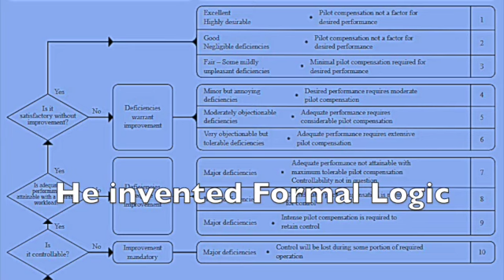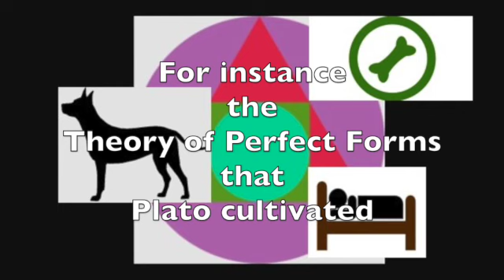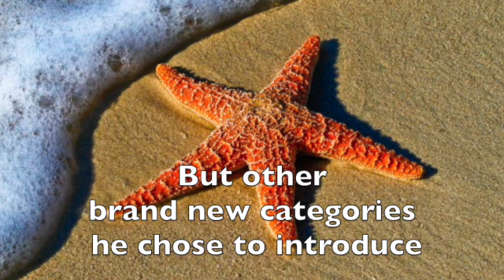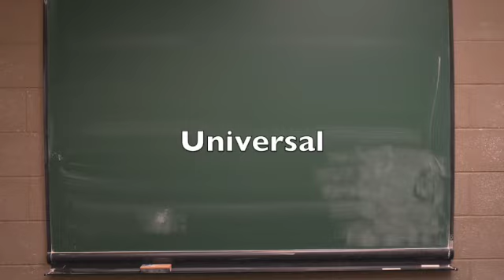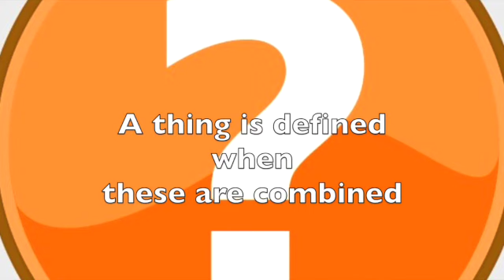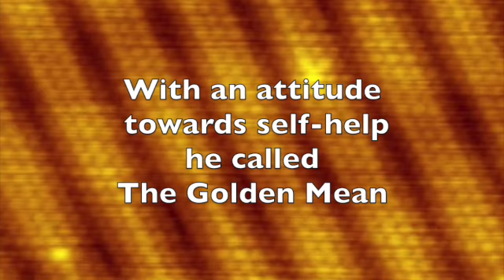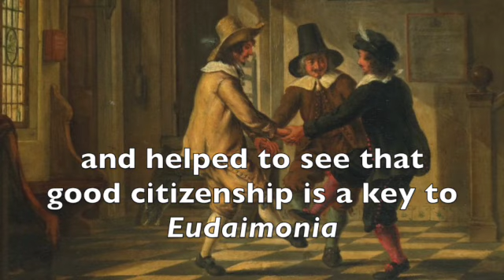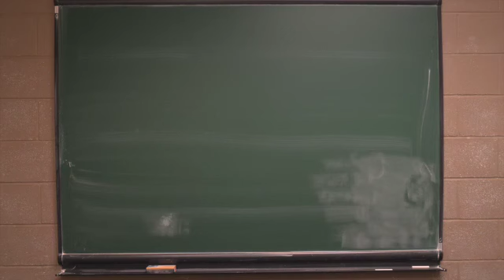Aristotle - his Life and Times (in verse that rhymes)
Aristotle made easy!  Philosophy made fun!  A quick intro for beginners, a new angle for experts.  A snappy guide for all ages to understanding Aristotle's life and Aristotle's work - including Aristotelian Classification, the Great Chain of Being, Metaphysics, Ethics,  Politics and Poetics...

Chapters:
0:00 Challenging Plato
1:11 The School of Athens
3:49 Classification of Nature
5:22 Alexander the Great
6:45 The Lyceum
7:12 Logic
9:19 Metaphysics/4 causes
10.53 Eudaimonia/The Golden Mean
14:19 "a political animal"
16:21 A lesson from Socrates
16:58 Oedipus Rex
17:40 il Maestro